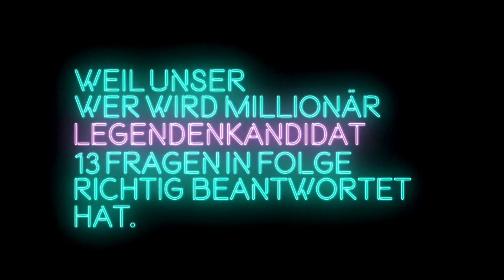Wie DUMM ist Tim von Gewitter im Kopf? | Aaron weiß das!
Vergisst nicht bei Gewitter im Kopf vorbeizuschauen!

►Hauptsache Podcast!